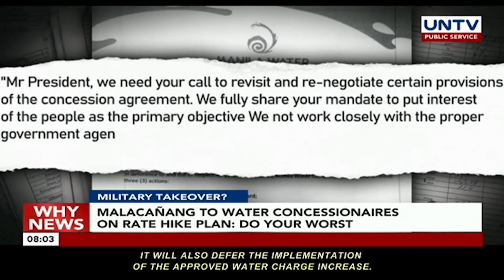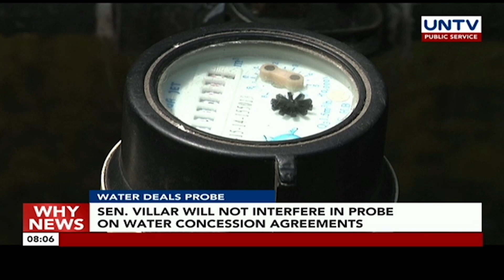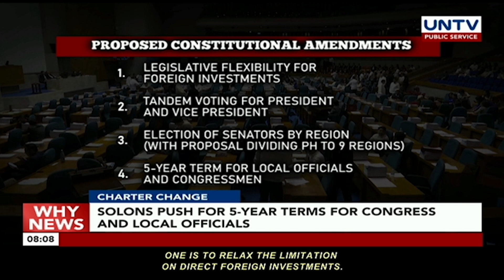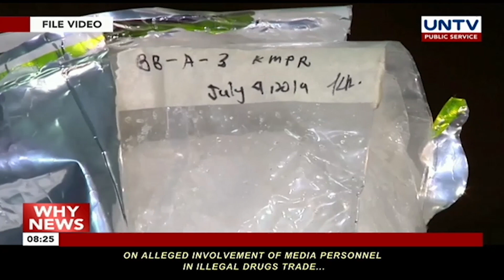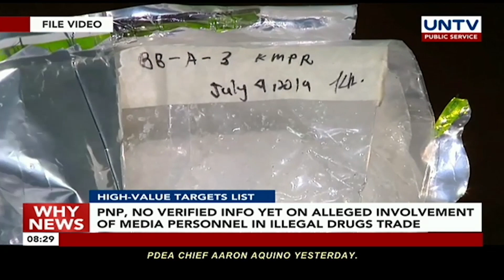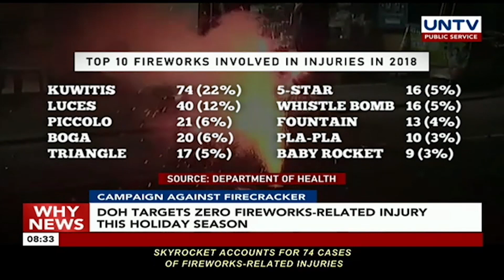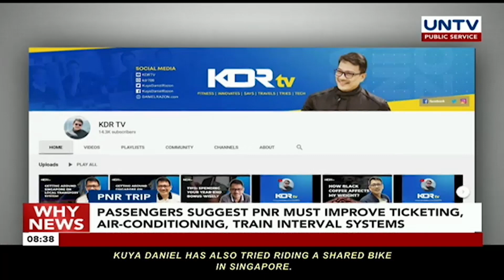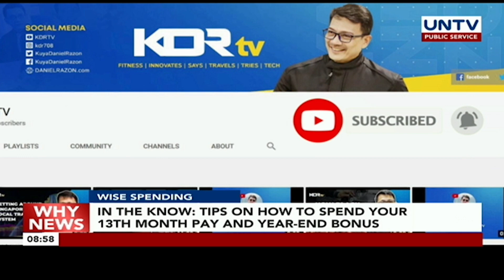UNTV: Why News | December 13, 2019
MILITARY TAKEOVER?
Malacañang to water concessionaires on rate hike plan: do your worst

WATER DEALS PROBE
Senator Villar will not interfere in probe on water concession agreements

CHARTER CHANGE
Solons push for 5-year terms for Congress and local officials